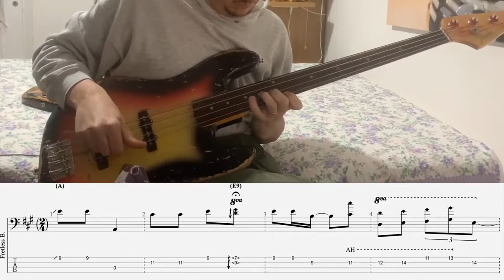Jaco Pastorius: Amerika - Live version - Bass cover with tab & notation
in various formats
- 100 Funk grooves for bass
- 500 exercises for bass
- Queen: 185 bass transcriptions
- Jaco Pastorius: Over 70 bass transcriptions
- Flea: 60 bass transcriptions
Tutti i miei libri didattici, disponibili su in vari formati
- 100 Funk groove per basso
- 500 esercizi per basso elettrico
- Professione Bassista
- Queen: 185 trascrizioni di basso
- Jaco Pastorius: Oltre 70 Transcrizioni di basso
- Flea: 60 Trascrizioni di basso
- Red Canzian (Pooh): Oltre 40 Trascrizioni di basso